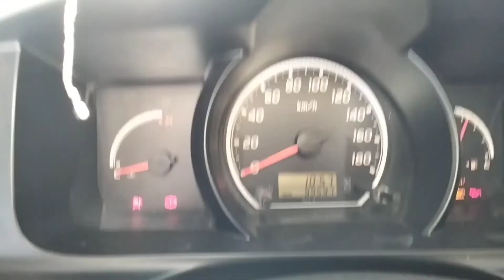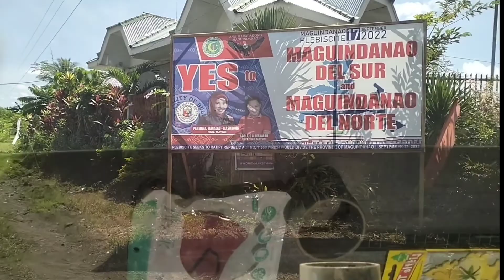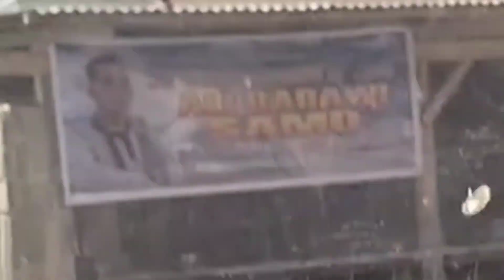NAKIRAMAY SA PAMILYA